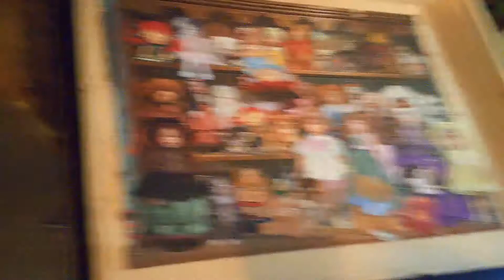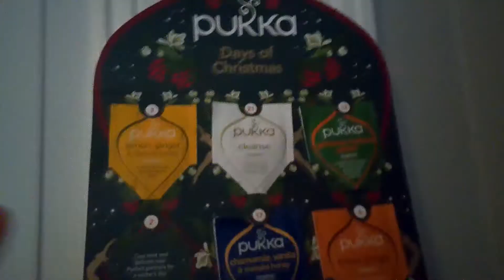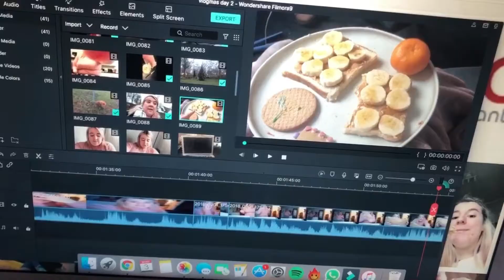I don't cry in this one || VLOGMAS 2020 DAY 3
have post notifications turned on.